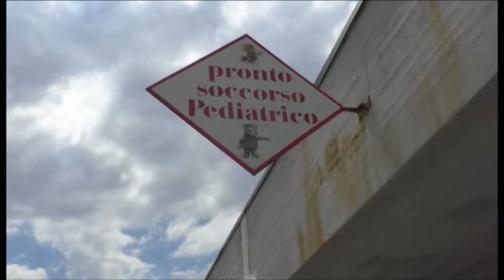Ospedale, convegno sulle allergie con i maggiori specialisti